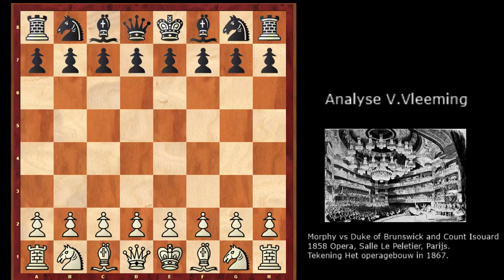Schaken - Klassieke Partijen: Morphy vs the Duke of Brunswick and Count Isouard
Klassieke partijen: Morphy vs the Duke of Brunswick and Count Isouard uit 1858 Parijs
Opera partij. (wikipedia, ENG) Zie ook

Meer informatie waar je kan schaken op internet kan je hieronder lezen. Mijn tips.

Partijen schaken op internet. Een prima website zonder reclame waar je gratis partijen kan schaken tegen schakers over de hele wereld

Een paardensprongspel Troyis. Een site waar je op spelende wijze de paardensprong kan oefenen. Ook heel leuk als je de paardensprong al goed beheerst. Je kan 30 minuten gratis proberen een 'highscore' te halen

Iedereen kan schaken. Een twaalfdelige kinderserie waarin de beginselen van het schaken langs komen. Met onder andere Hans Böhm als Graaf Schakula die in zijn grot het schaakspel aan twee kinderen uitlegt.

Lang leve de Koningin. Een film over een meisje dat op de basisschool zit en in aanraking komt met het schaken. (even naar beneden scrollen!)

Online schaaktraining. Op gamende wijze kan je steeds moeilijker schaakpuzzels proberen op te lossen. Met deze site (betaald) kan je zelfstandig en op je eigen niveau schaakoefeningen maken. Ook is er een mogelijkheid om een gratis account aan te maken.

Schaakvereniging in Haaksbergen. Een vereniging met een actief jeugdbeleid.